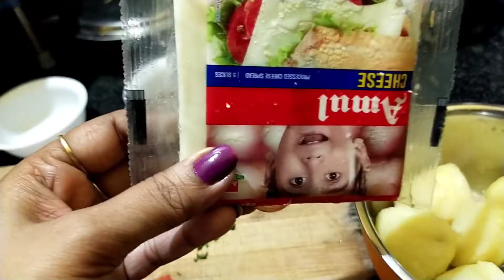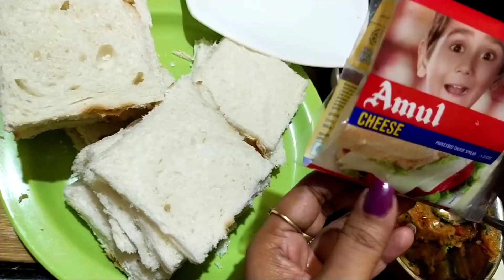hindivlog ⛅ Indian mom ka evening time ese gaya🥔 Potato Cheese Bread Sandwich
Potato 🥔 Cheese🍞Bread Sandwich on Tawa. Sunday evening time masti

today I shared with you guy very popular recipe potato cheese bread sandwich .bahut hi tasty banatha.i hope AP sab ko pasand ayega.agar AP mere channel pe visit karehiho plss subscribe to the channel and like comment about the vlogs 🙏

isko dekhene ke liye click kijie

ingredients are
Bread
potato
cheese
butter
onion
🍅 tomato
coriander
green chili
red chilli powder.dhania.haldi.chatmasala powder ❣️